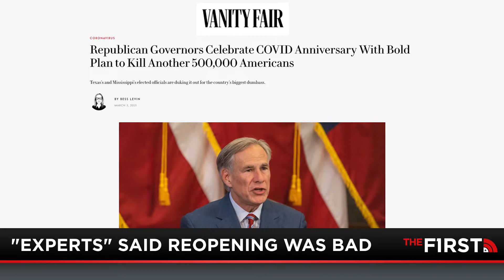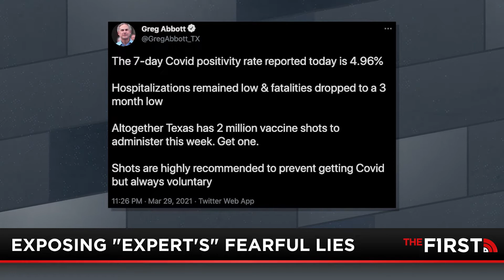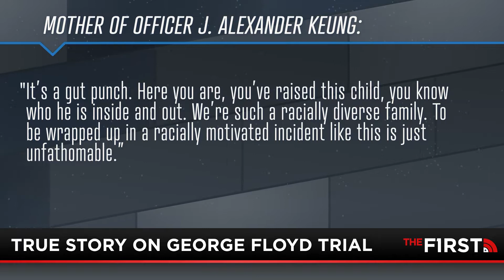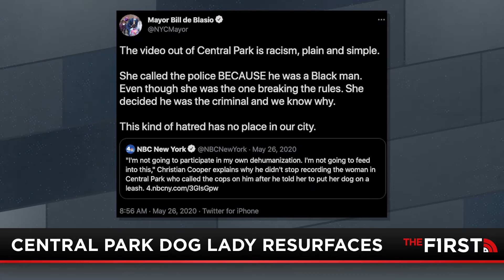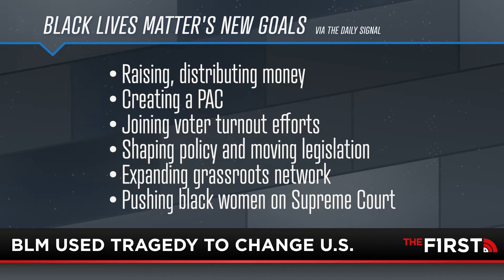True Story with Mike Slater | FULL Episode | 03-31-21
President Biden and the Democrats are working on vaccine passports for people to show at events in a life after COVID-19. Mike Slater explains why that's a huge mistake and why it's not even necessary to begin with. Mike also dives into the ongoing George Floyd murder trial and provides the true story. Plus, a mother of a murder victim is fighting back against a corrupt district attorney in California.